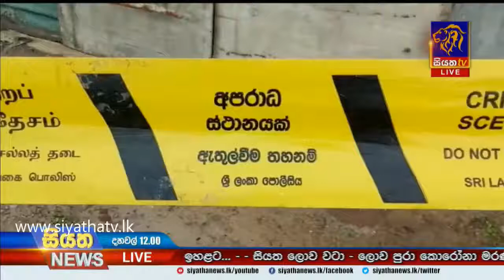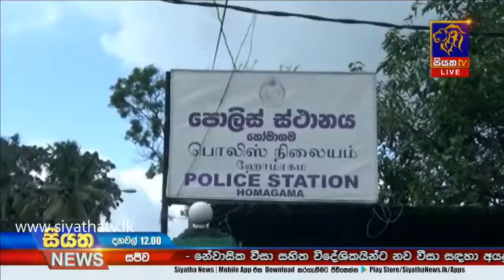ප්‍රසම්පාදන කොම්සම අහෝසි කරන්නේ නම් එය ජාතික අපරාධයක් බව කරූ කියයි | Siyatha News